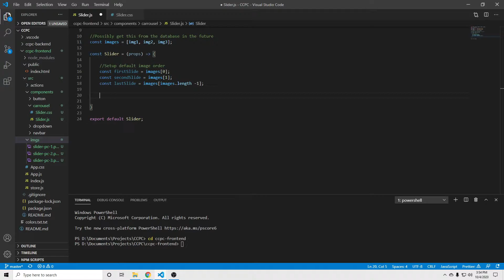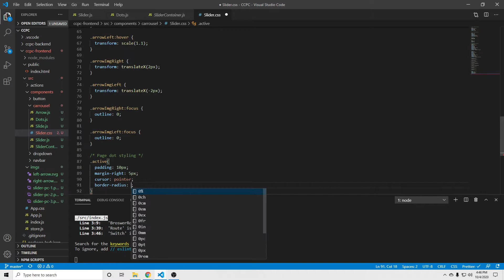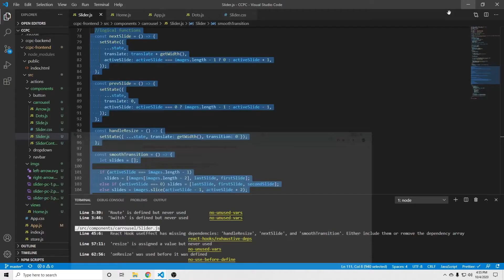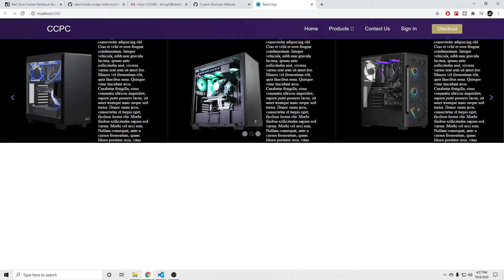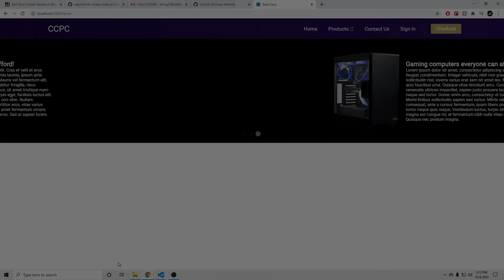Building a Business Website from Scratch || MERN Stack Website Timelapse Part 3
How's it going everybody, Koder here with another video of developing my personal business website. I had this video all ready for Tuesday, and forgot again, so I am really sorry about that. In this episode we are focusing on the first part of the home page that will catch everyone's eye, the image carrousel. This took me probably 10 hours to finally figure out a way to implement the carrousel before I even started recording. I hope you guys like how it turned out!

In this series I will take you through the process of building my new business website from start to finish. You will see me learn, and struggle as I go because even though I am going to school for software engineering, I am completely self taught with web development. This project is being developed with the MERN stack, which is a popular technology stack used by web developers consisting of Mongodb as the database, Express JS as the server application frame work, ReactJS as the frontend framework, and NodeJS as the server side backend scripting language.